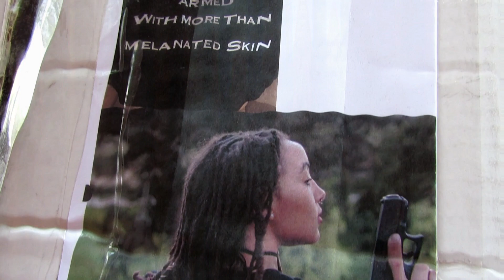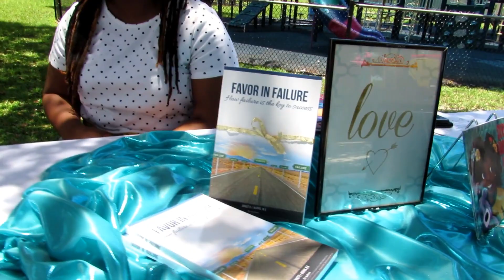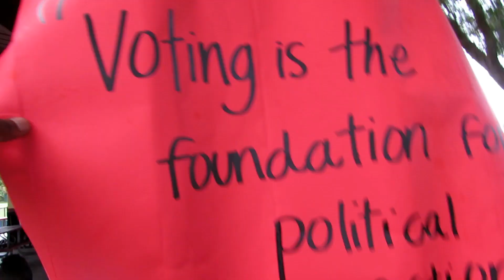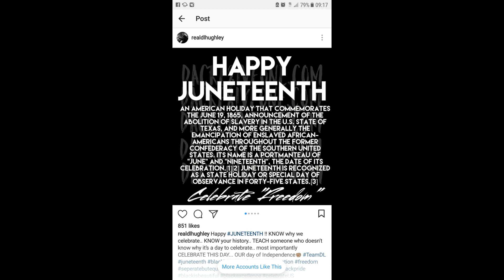1st Annual Juneteenth Festival Hosted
EVERY $2 FEEDS ONE CHILD.
SO PLZ YALL FOLLOW THE LINK AND FEED AT LEAST 1 CHILD ID GREATLY APPREICATE IT!! @madabroward